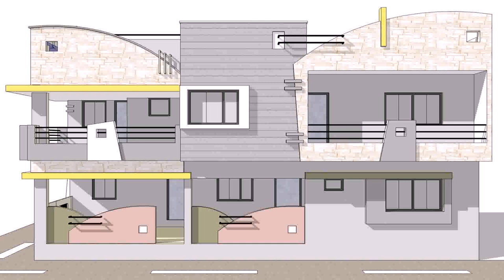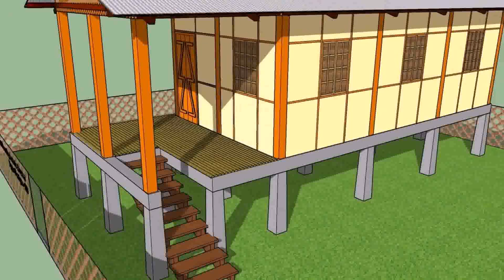Assam Type House Front Wall Design - Gif Maker DaddyGif.com (see description)